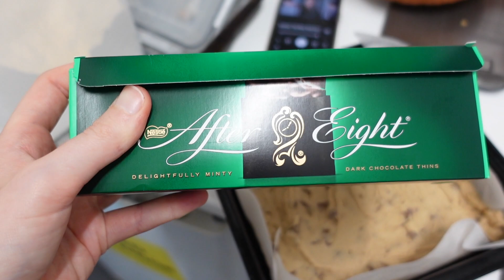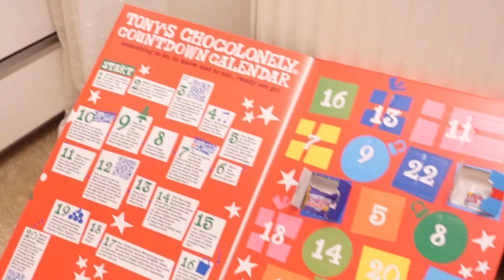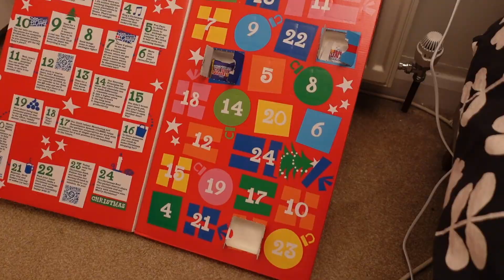What I bake in a day (working at a tea room) | Vlogmas day 5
One of the videos I was worried about as I was at work all day! But I actually managed to film a fair bit, hope you enjoy it!